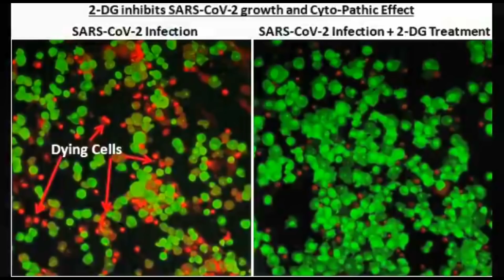ಭಾರತೀಯರಿಗೆ ಗುಡ್ ನ್ಯೂಸ್ | ಕೊರೊನಾಗೆ ಹೆದರುವ ಅವಶ್ಯಕತೆ ಇಲ್ಲ.! DRDO 2DG